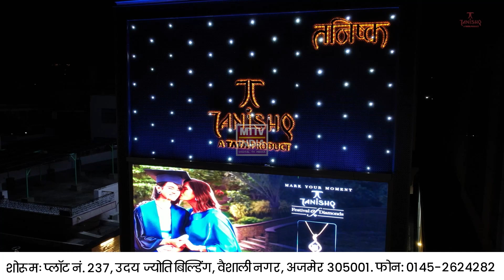Ajmer News पीएम नरेंद्र मोदी के जन्मदिन पर ख्वाजा गरीब नवाज की दरगाह पर चादर व फूल पेश किए | MTTV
पीएम नरेंद्र मोदी के जन्मदिन पर सूफी संत ख्वाजा गरीब नवाज की दरगाह पर चादर, फूल पेश किए गए।

गरीब नवाज की दरगाह पर मखमली चादर फूल पेश कर स्वास्थ्य और लंबी दीर्घायु की कामना।

मौके पर केंद्रीय राज्य मंत्री भागीरथ चौधरी, अलका गुर्जर रही मौजूद।